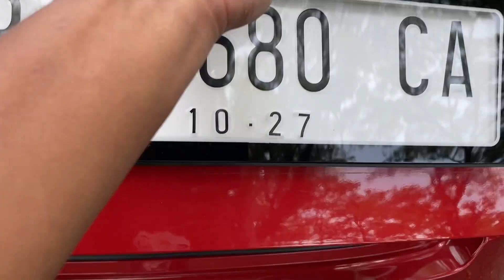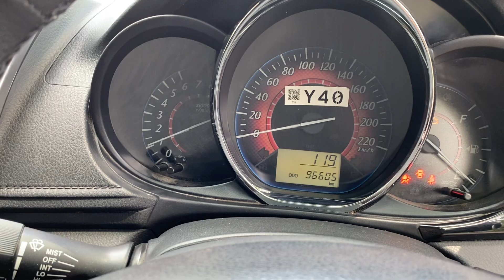TOYOTA YARIS TRD MT 2016 MERAH DI JUAL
Buka harga 177 juta nego di Purwokerto

dapatkan update info seputar otomotif